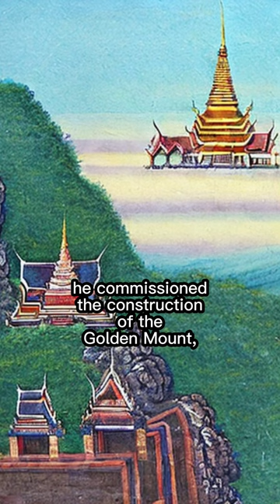🏰🌄 King Rama I's UNIQUE AND INCREDIBILE Palace: The Golden Mount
In the late 18th century, King Rama I of Thailand commissioned the construction of the "Golden Mount" or "Wat Saket," a Buddhist temple built on a man-made hill in Bangkok.

To ensure its stability, the king ordered that the hill be built using a mixture of dirt and the ashes of his own cremated subjects.

The temple still stands today as a popular tourist attraction and is considered one of the most unique and beautiful temples in Thailand.